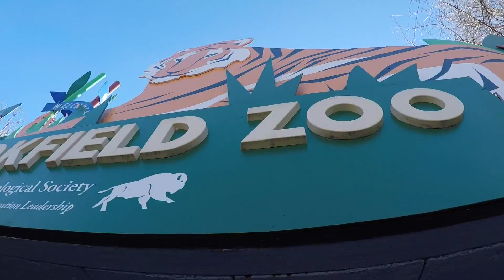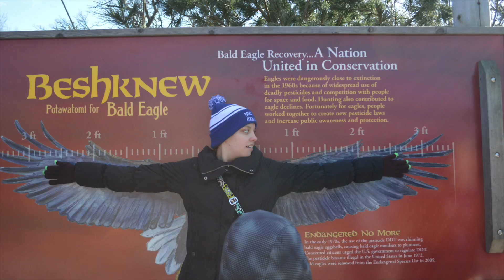Ted and Tiff: Brookfield Zoo, Chicago 2017